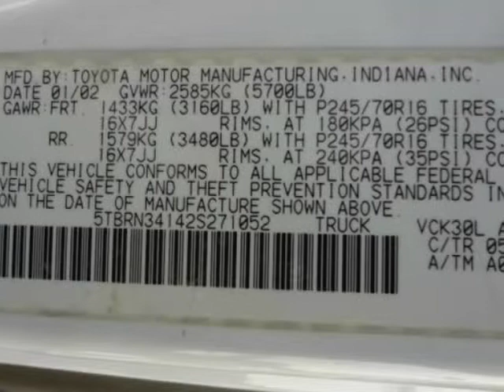2002 Toyota Tundra Access Cab V6 Manual SR5 (Tempe, Arizona)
2002 Toyota Tundra Access Cab V6 Manual SR5 (Tempe, Arizona)